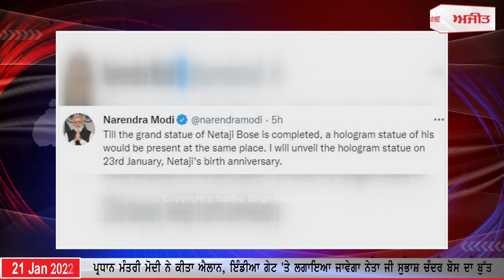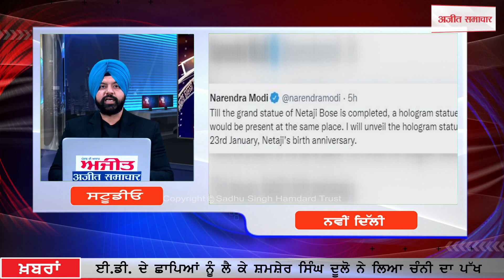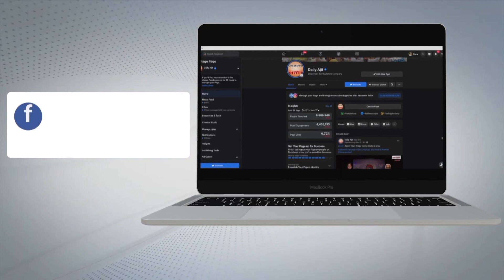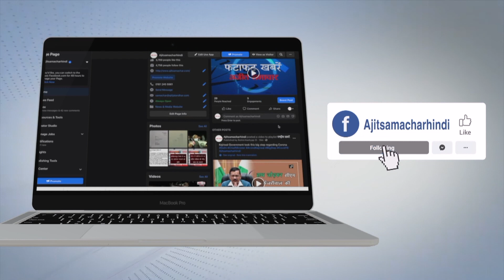Ajit News @ 9 pm, 21 january 2022 Ajit Web Tv.